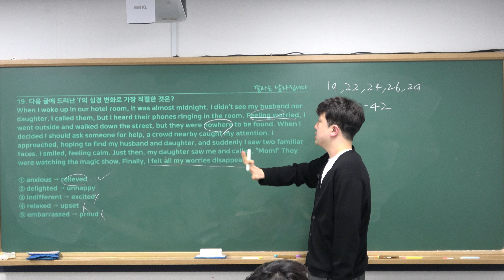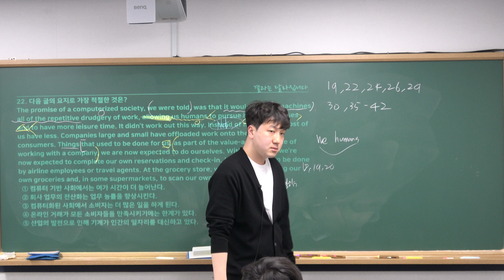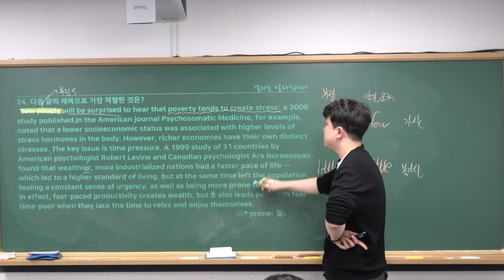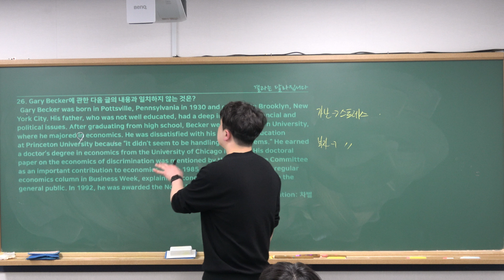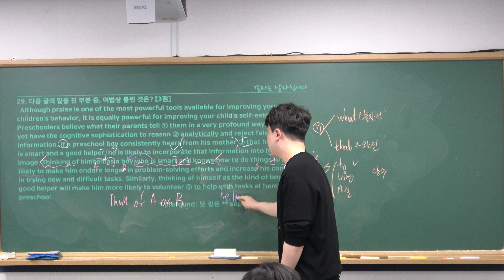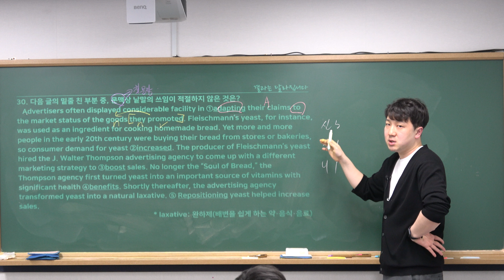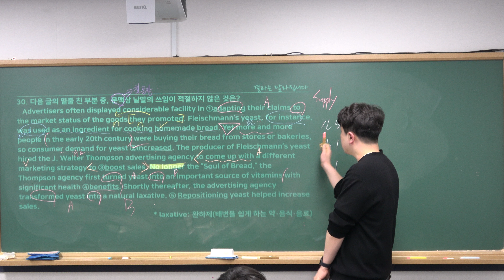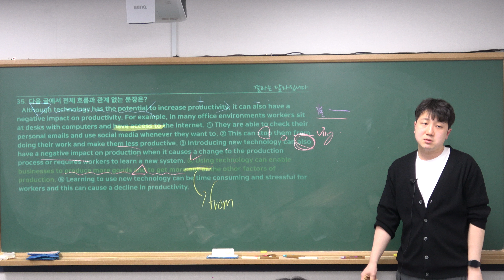[김포 장기동 영어학원] [24.04.06] 제일고 내신대비 (2023.06월 모의고사)2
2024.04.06(토)  제일고 내신대비 (2023.06월 모의고사) 강의 영상입니다 :)